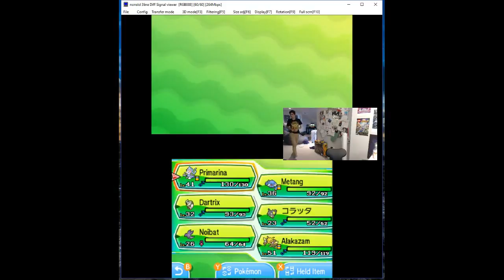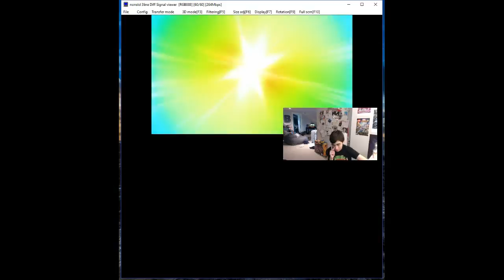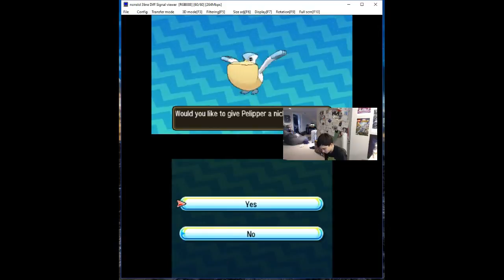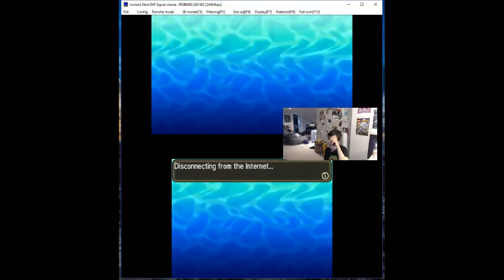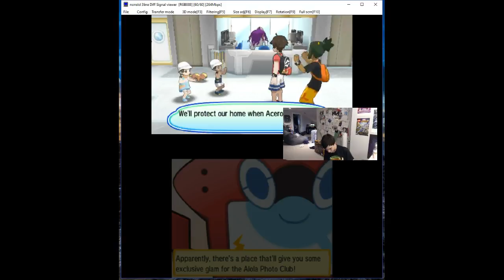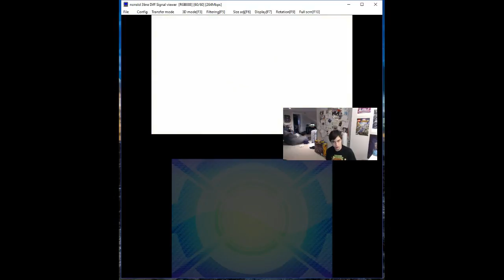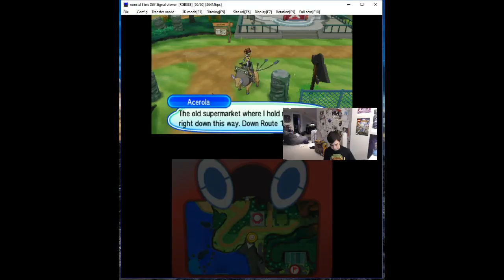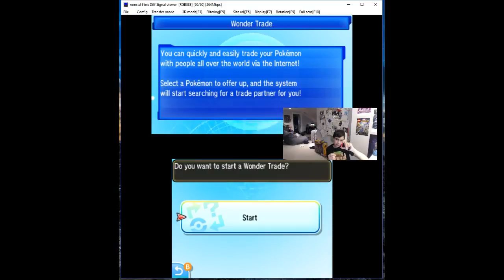pokemon sun and moon wonderlocke pt 23:the road to the trial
sorry guys wrong thumbnail next vid will have right one so dont pay attention to this thumbnail  : )